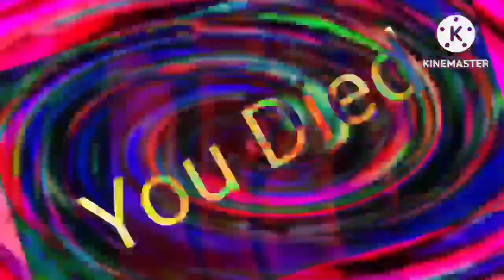THE JAMNESS OF X